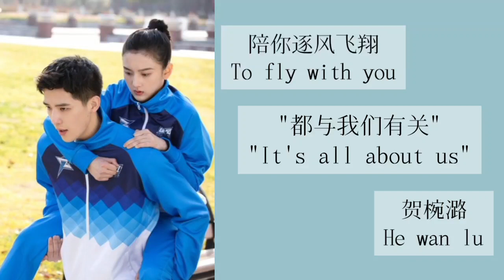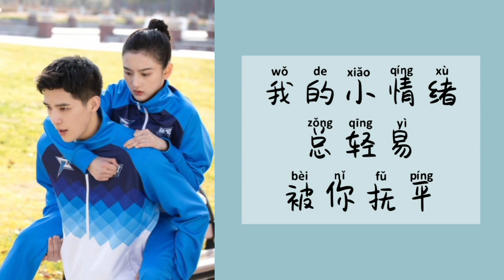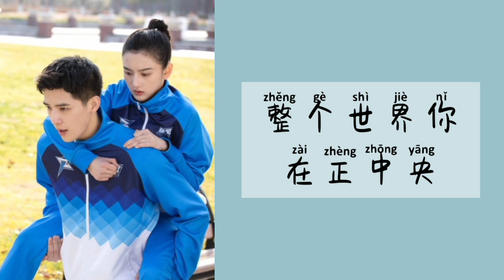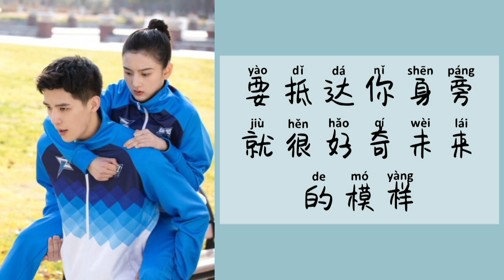都与我们有关 (It's all about us) - 贺椀潞 || Lyrics || OST To fly with you (陪你逐风飞翔)